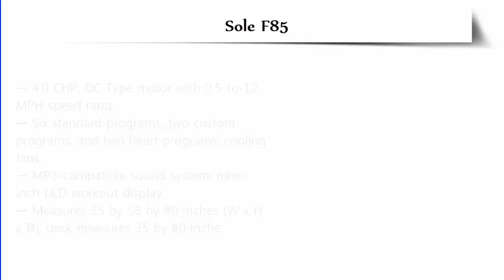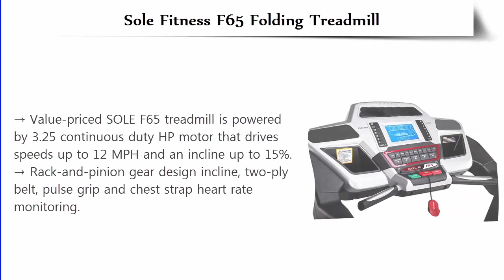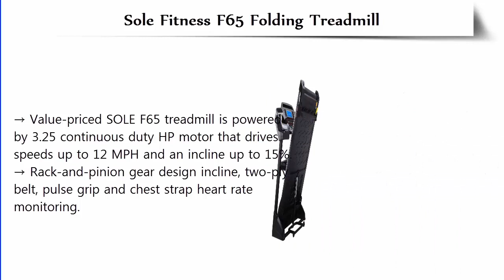Top 5 Best Treadmills 2018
5. Sole F85 Treadmill

4. XTERRA Fitness TR6.6 Folding Treadmill

3. LifeSpan TR4000i Folding Treadmill

2. Sole Fitness F65 Folding Treadmill

1. LifeSpan TR1200i Folding Treadmill